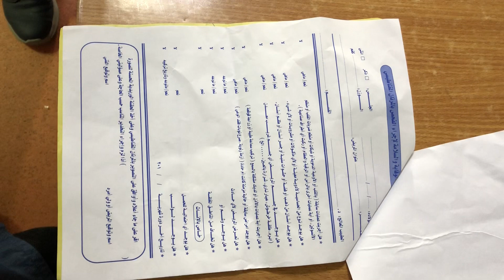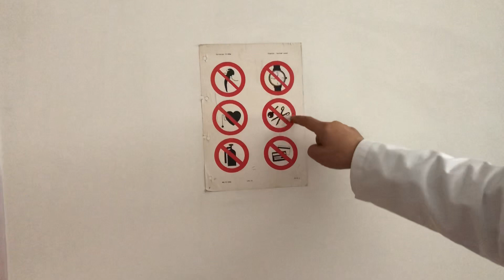استقبال طلبات الرنين المغناطيسي واجراءات السلامة العامة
Mri training course for RT